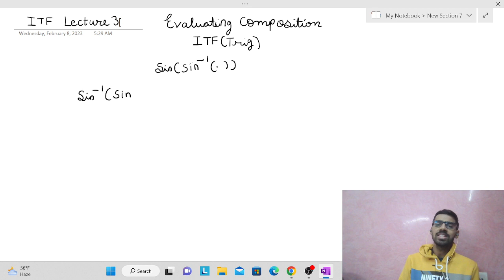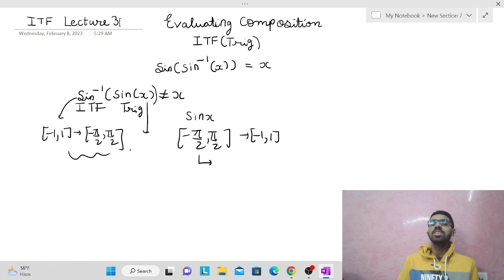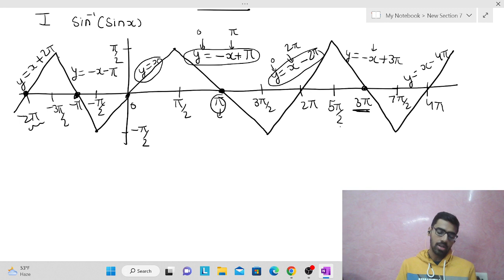Inverse Trigonometric Functions Composition-2:sin-1(sin) cos-1(cos)|Solved problems(COMPLETE GUIDE)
The video describes how to evaluate composition of inverse trigonometric functions over trigonometric functions. Such compositions involve an inverse trigonometric functions inside and a trigonometric functions outside like sin-1(sin), cos-1(cos), tan-1(tan). We understand this concept using method of principle domain and method of graphs with a lot of solved problems to help students prepare for competitive exams and class 12 in easy and efficient way.

Chapters
0:00 Introduction
3:40 Method 1 explained with problems
18:50 Method 2 with graphs
34:00 Details of upcoming lecture